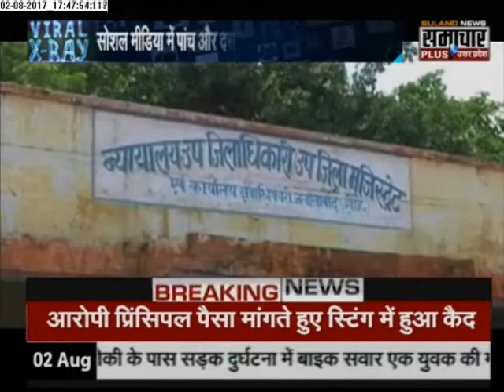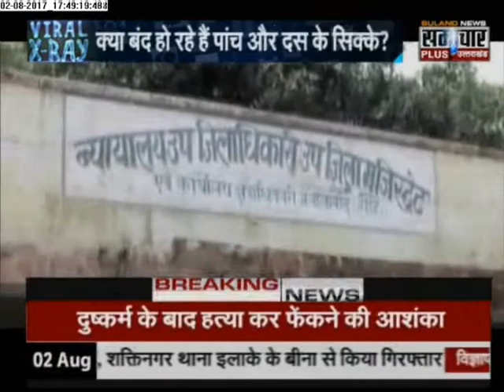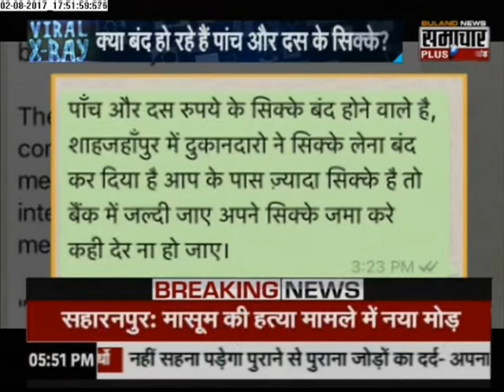Viral X-Ray: Reality of Videos which goes Viral on Internet